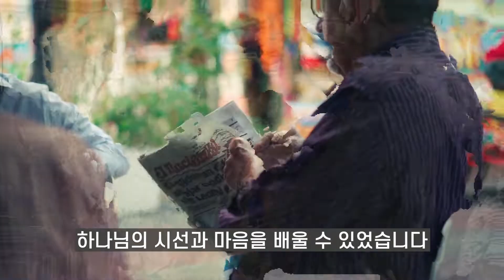2022 🇩🇴 시니어선교 갈렙 비전트립 | 도미니카공화국